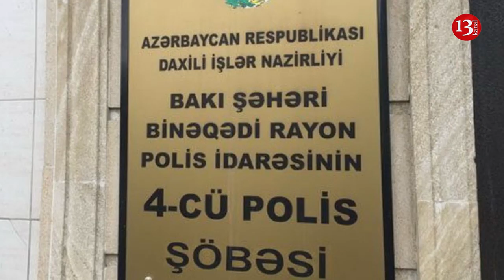Bakıda kriminalların savaşı, siyasi məhbus Əbülfəz Bünyadov ölüm ayağında 08.06.2019 SON XƏBƏRLƏR